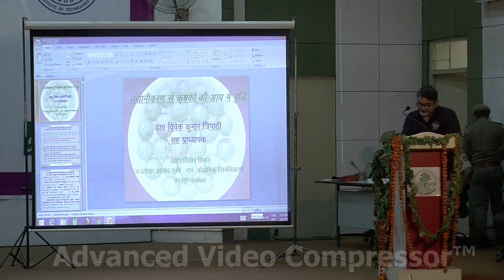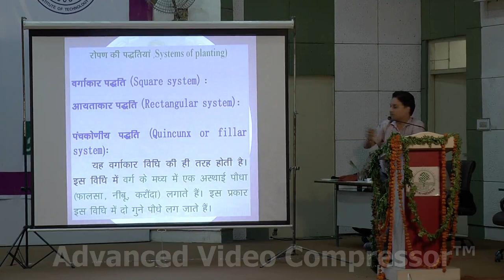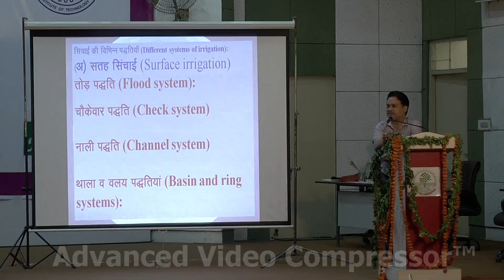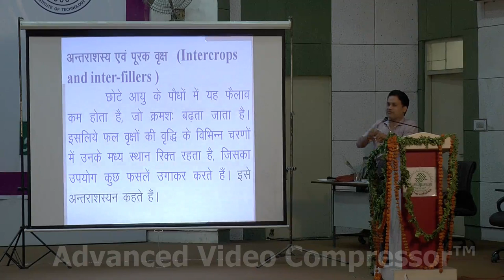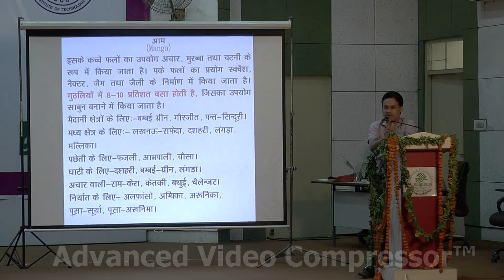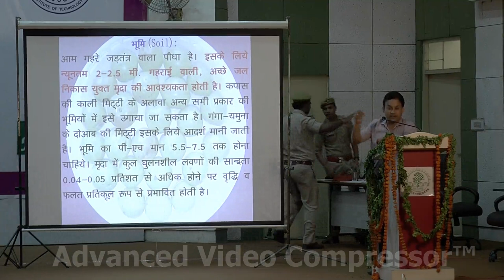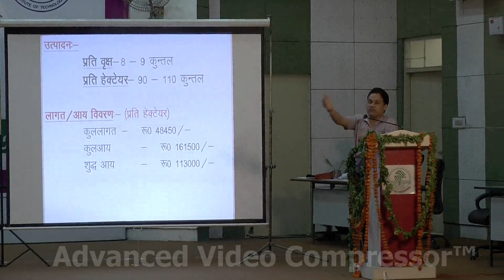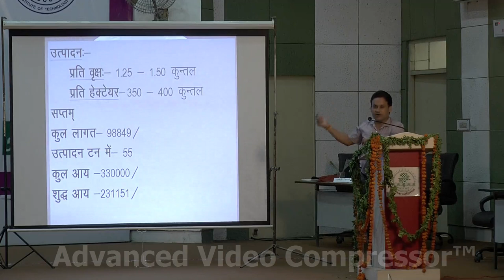फलदार वृक्ष कब कहाँ और लगाए द्वारा डॉ. विवेक कुमार त्रिपाठी चंद्र शेखर आजाद यूनिवर्सिटी कानपुर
फलदार वृक्ष कब कहाँ और  लगाए द्वारा डॉ. विवेक कुमार त्रिपाठी चंद्र शेखर आजाद यूनिवर्सिटी कानपुर  से उन्होंने विकसित किसानो को बताया